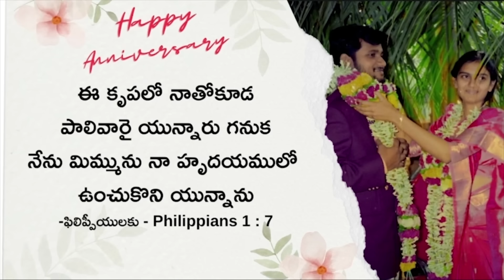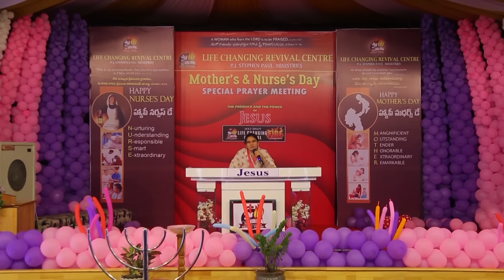Happy Birthday Sis. Shaila Paul Garu